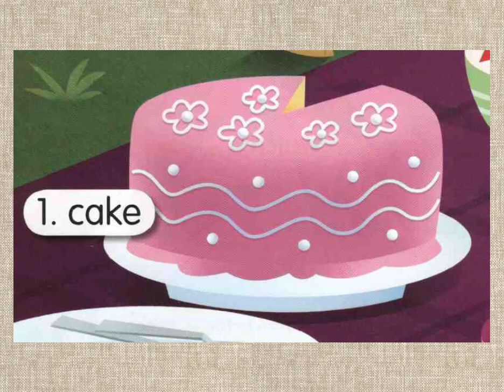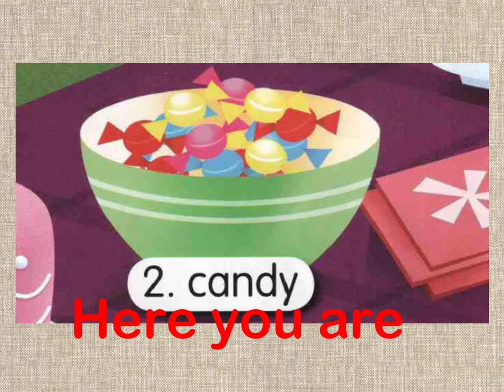Longman's Picture Dictionary for Children - Midnight Picnic - Topic 1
Picnic Song
Cookies, sandwich
Soda pop, soda pop
Cookies, popcorn, candy
More popcorn, more soda pop
More candy, please.
Popcorn, candy
Here you are!
Apple, candy
Here you are!
Cookies, sandwich
Here you are!
More popcorn, please.
Bean academy